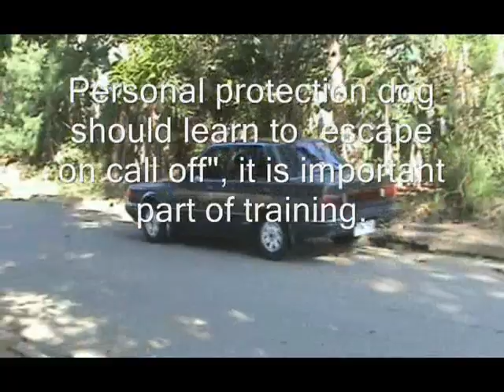Belgian Malinois, Personal Protection - Escape on Command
ATTACK/PATROL K9 / PERSONAL PROTECTION DOG with BOMB DETECTION TRAINING; Name of Cazan Vom Glaserball - Belgian Malinois 1yr.old
TRAINER/OWNER: Ulysses Uy